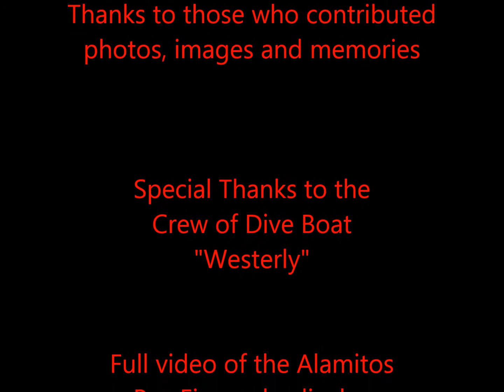Scuba Dive - Day Trip & Fireworks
Scuba diving trip to Catalina Island (California) featuring videos and stills.  with Alamitos Bay 4th of July fireworks show, as seen from the Dive Boat, added to the end.